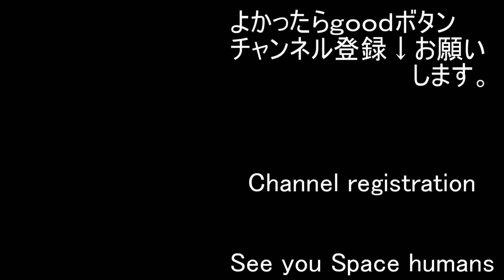Walk around Shonan Monorail Nishi-Kamakura Station 3 湘南モノレール西鎌倉駅周辺をあるく3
I post videos of famous and unfamous walks in Japan almost every day.

00:14   Northern Sky                           Flehmann様
03:47   路地裏カセットテープ          ネコト様
05:17   流星                                          You様